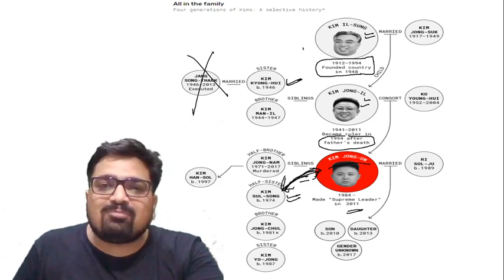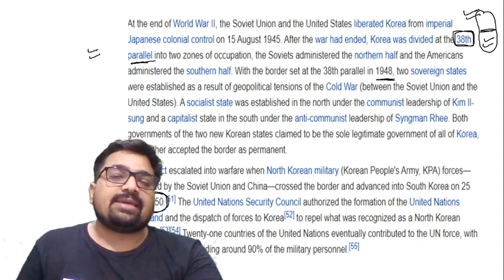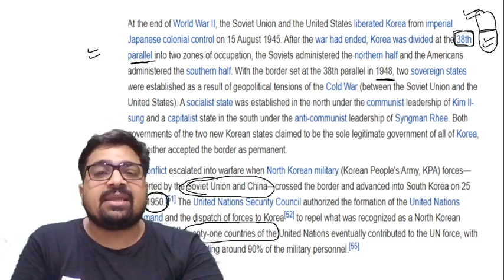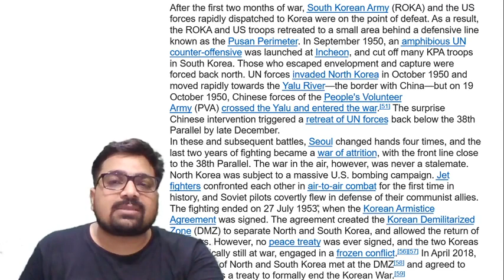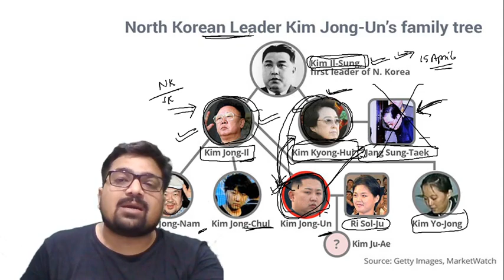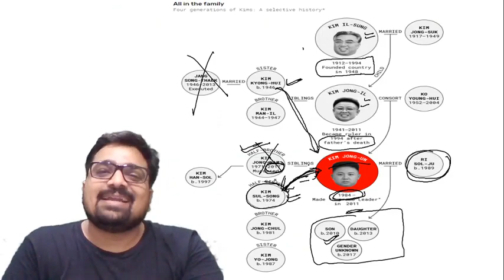उत्तर कोरिया के तानाशाह Kim Jong Un की तबीयत खराब, क्या होगा विश्व राजनीति में?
Kim Jong Un | उत्तर कोरिया के तानाशाह Kim Jong Un की तबीयत खराब, क्या होगा विश्व राजनीति में यदि वो ना रहे? Current Issue by Ankit Sir wifistudy Defence Exams

✿ Morning Shows:
05:00 AM - Daily Current Issues by Ankit Sir
06:00 AM - Daily Current Affairs MCQs Quiz by Pranav Sir
07:00 AM - The Army Terms - You Don't Know by Pranav Sir
08:00 AM - Daily Current Affairs 2020 by Sushmita Ma'am

✿ Air Force 2020 (X & Y Group):
09:00 AM - Physics by Kumar Ravi Sir
10:00 AM - Maths by Vikas Tiwari Sir
11:00 AM - English by Sunil Rulaniya Sir
12:00 PM - Computer by Vivek Pandey Sir
01:00 PM - General Awareness by Pranav Dutta Sir

✿ Know Real Indian Heroes:
02:30 PM - Know Real Indian Heroes by Pranav Sir

✿ UPSC NDA & NA (I) 2020:
03:00 PM - Physics by Kumar Ravi Sir
04:00 PM - English by Sunil Rulaniya Sir
05:00 PM - Maths by Vikas Tiwari Sir
06:00 PM - GK by Pranav Dutta Sir

✿ GK for All Defence Exams 2020:
04:30 PM - GK by Anadi Sir

✿ DRDO MTS 2020:
07:00 PM - Maths by Vikas Tiwari Sir
07:30 PM - GK by Pranav sir

✿ UPSC CDS (II) 2020:
08:00 PM - Maths by Vikas Tiwari Sir
08:30 PM - GS by Kumar Ravi Sir
09:00 PM - English by Sunil Rulaniya Sir

10:00 PM - My SSB Interview Experience by Pranav Sir

1. One Subscription, Unlimited Access
2. Learn from your favorite teacher
3. Real time interaction with teacher
4. You can ask doubts in live class
5. Limited students
6. Download the videos & watch offline